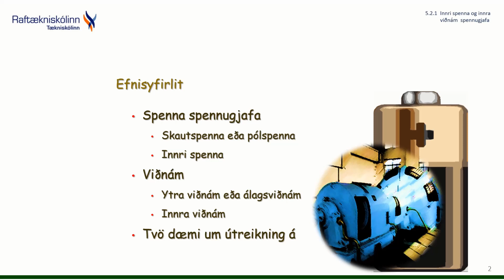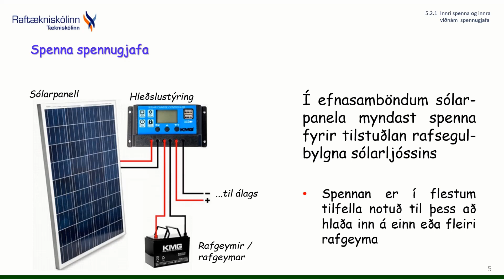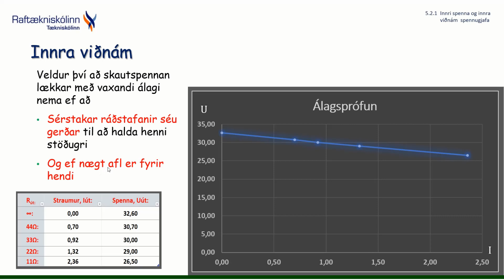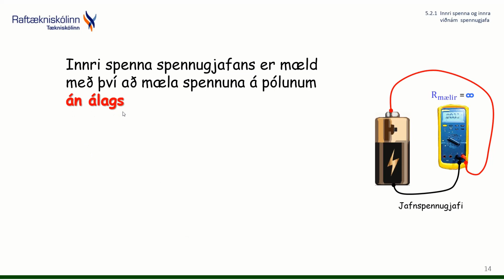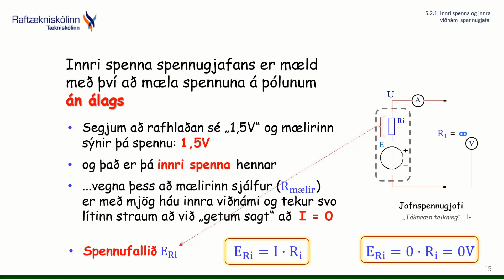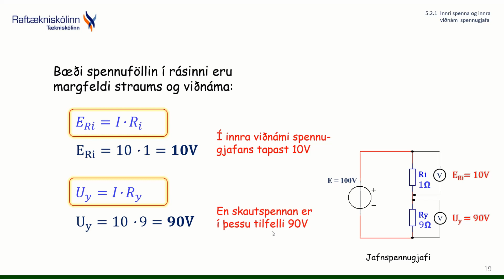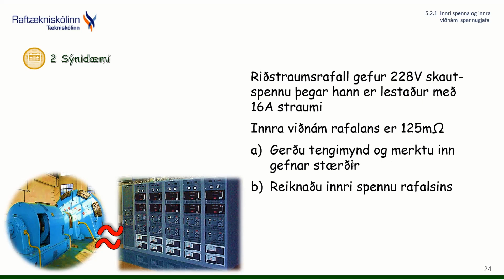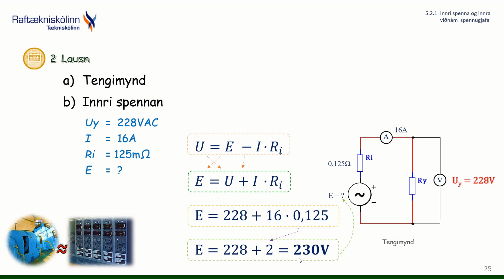4-1 Spennugjafar. Innri spenna og innra viðnám.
Rafmagnsfræði 1. Efnið er tekið saman úr ýmsum áttum eins og sjá má á tenglunum neðst til vinstri á fyrstu síðu vídeósins.